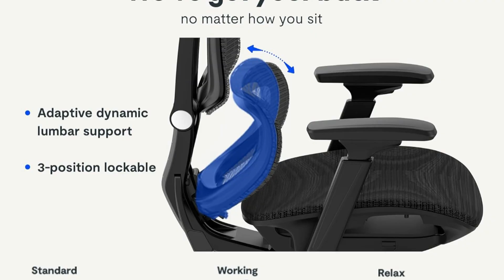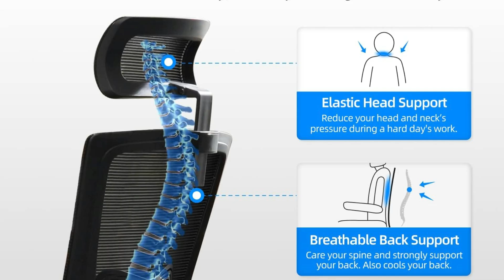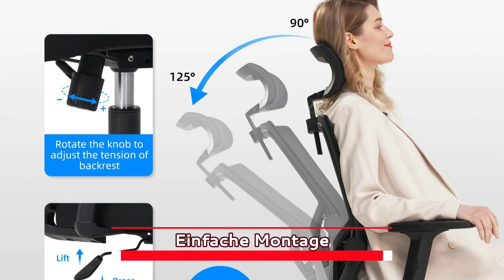Top 5 Ergonomische Bürostühle für 2024 | Gesundes Sitzen im Homeoffice!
► Links zu den besten ergonomischen Bürostühle:

00:00 - Einführung
07:26 - 1. SONGMICS Ergonomischer Bürostuhl.

05:43 - 2. Daccormax Schreibtischstuhl mit Verstellbarer Kopfstütze.

03:56 - 3. SONGMICS ergonomischer Schreibtischstuhl.

02:32 - 4. FLEXISPOT C7B AIR Ergonomischer Bürostuhl.

00:40 - 5. MELOKEA ergonomischen Bürostühle.

Entdecken Sie die besten ergonomischen Bürostühle für ein gesundes und produktives Arbeiten von zu Hause! In diesem Video stellen wir Ihnen die Top 5 ergonomischen Bürostühle vor, die Rückenschmerzen vorbeugen und Ihre Haltung verbessern. Wir vergleichen Funktionen, Preis-Leistungs-Verhältnis und Design, um Ihnen bei der Auswahl des perfekten Stuhls für Ihr Homeoffice zu helfen.

Von günstigen Optionen bis hin zu Luxusmodellen - für jedes Budget ist etwas dabei. Verbessern Sie Ihre Arbeitsumgebung und Ihre Gesundheit mit dem richtigen ergonomischen Bürostuhl!

❗ Geschäfts- und Urheberrechtsfragen ❗

***Das folgende Video hält sich an die YouTube-Community-Richtlinie. Das in diesem Video verwendete Filmmaterial dient nur Bildungszwecken.
***Das in diesem Video verwendete Filmmaterial folgt der "Fair-Use-Politik gemäß § 107 des Urheberrechtsgesetzes von 1976". Wenn Sie irgendwelche Urheberrechtsprobleme haben, senden Sie uns bitte eine E-Mail oder lassen Sie es uns durch einen Kommentar unten wissen.

🔔 Stay updated!